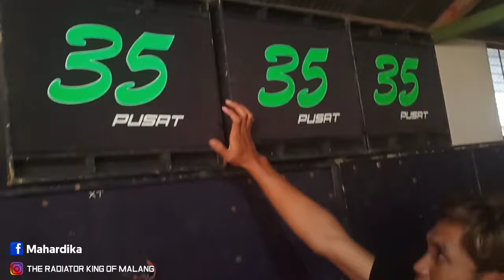MELIHAT LEBIH JELAS RAJA UMBRO MALANG DAN MARKAS SOUND 35 PUSAT.